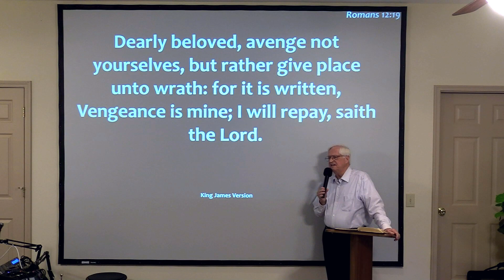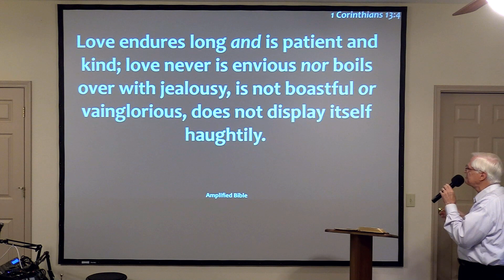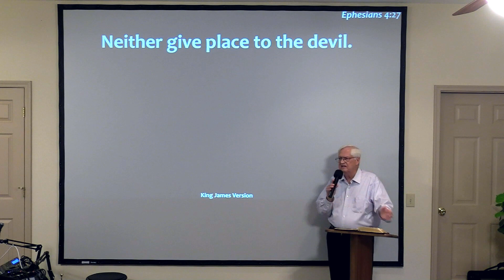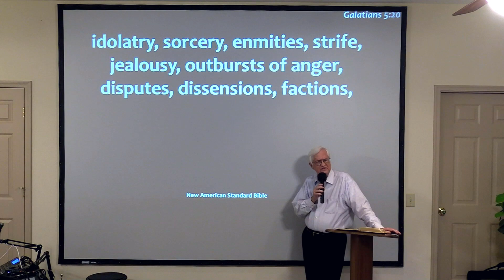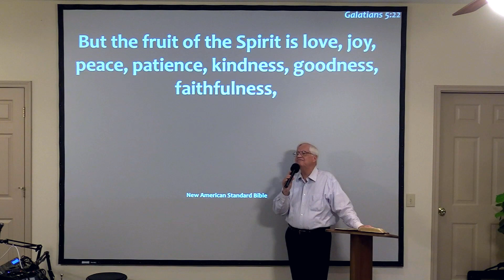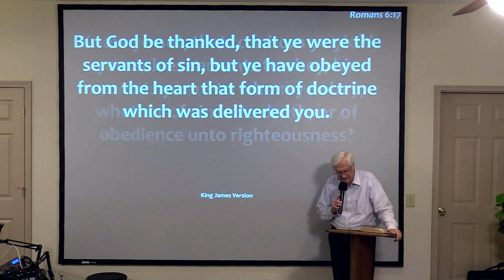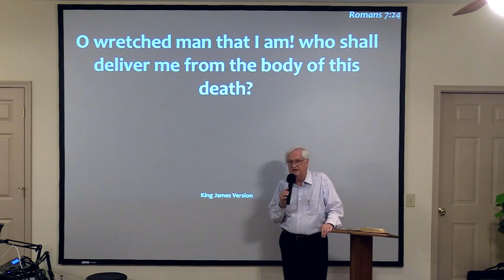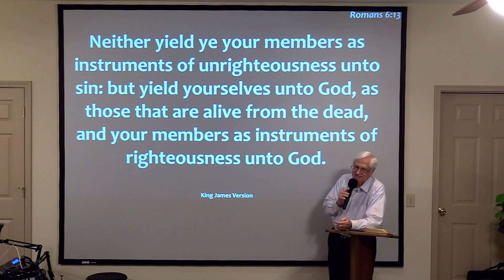Developing Christian Character - Part 2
This is part 2 of 2. In Galatians 5, Paul spoke of the fruit of the Spirit. He mentioned nine attributes of Christian character that are inside of every Christian by the Spirit of God. In Ephesians 4, Paul said to put on the new man. He meant to take the nature of God on the inside and let it show up on the outside. This is a decision. And as we yield to God by His Word & Spirit, His nature is fulfilled in us. Let this message by Tony McCanless encourage you in developing Christian character.